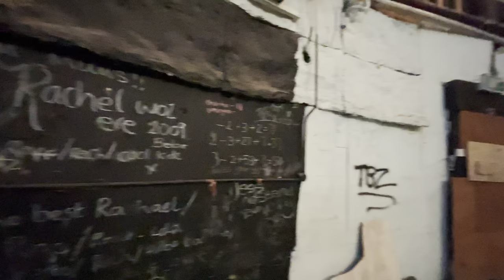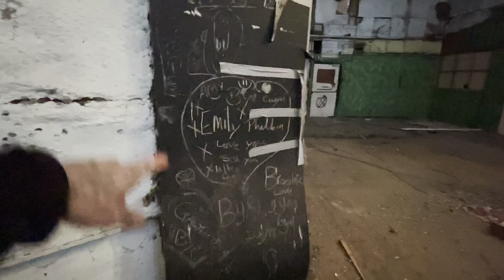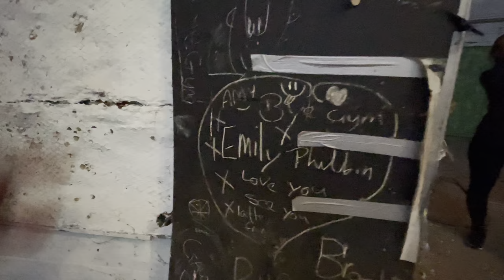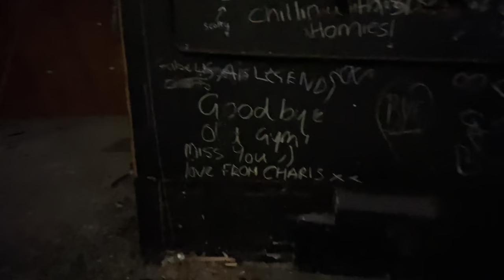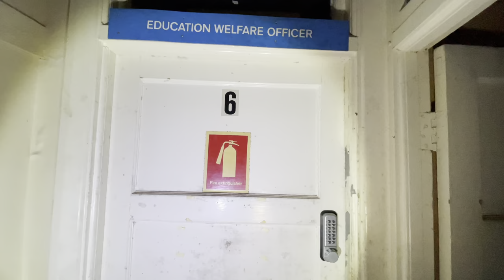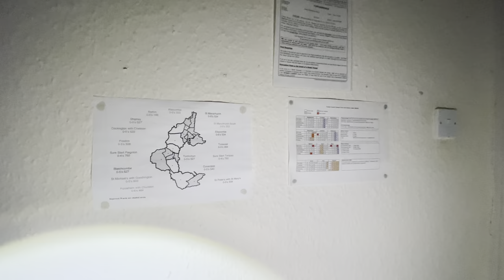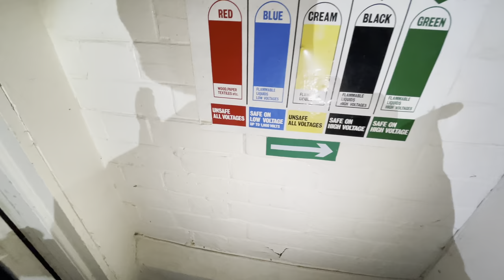Abandoned Oldway Mansion Rotunda • Secret’s Hidden Behind The Wall’s | ABANDONED ADDICTION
Exploring Oldway mansion rotunda, finally got into the main rotunda part with the hidden swimming pool, iv added pictures of what the rotunda was used for during the war, in 1914 the rotunda was used as the American woman’s hospital with the rotunda part set up as St. George’s ward and the old banqueting hall was set up as the munsey ward (originally known as mary war), a lot of history in this place, shame it is being left to rot, glad we got to see it all properly,